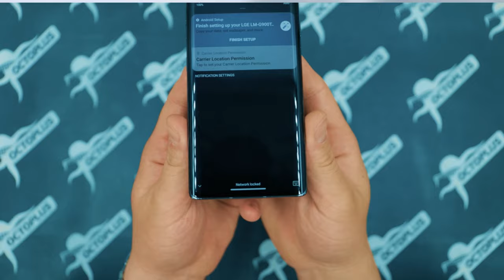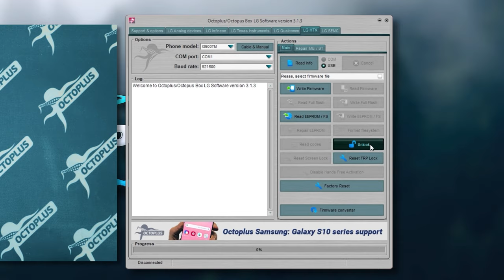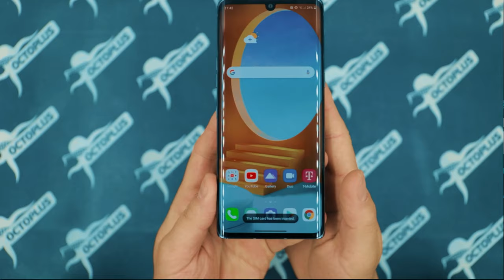How to Unlock LM-G900TM (Velvet) with Octoplus LG